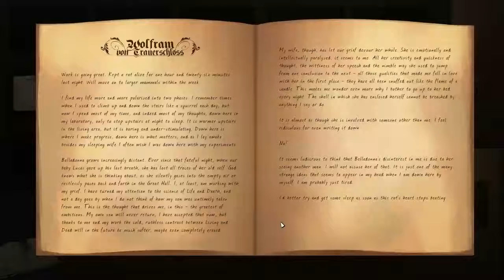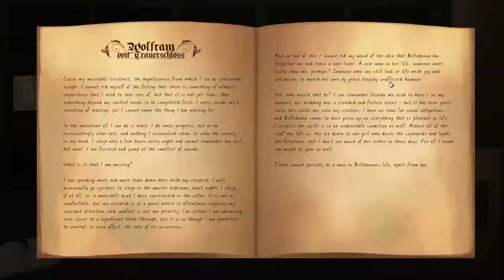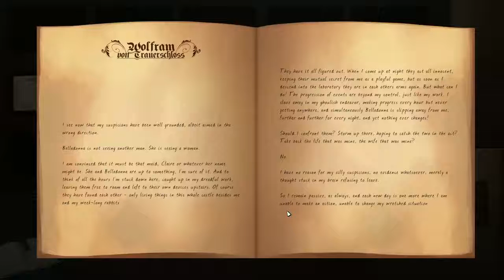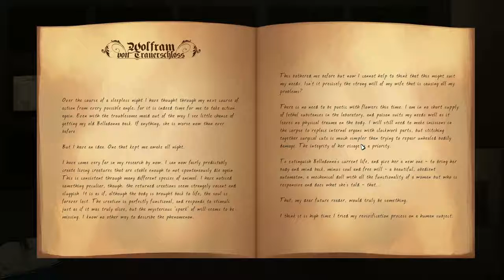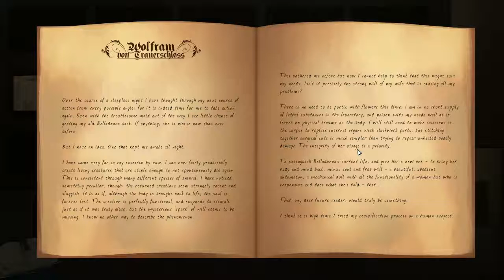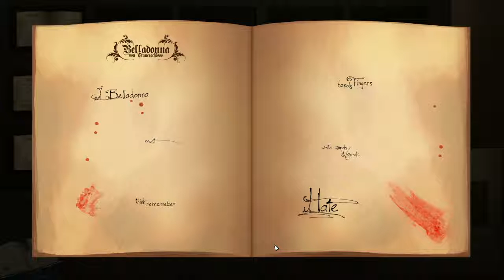Noodle Plays - Belladonna - Part 01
This Episode: Noodle plays an intelligent, beautiful undead girl and begins to unravel the mystery of her coming and the goings of the castle she finds herself in.

Belladonna was created by Neckbolt on 27FEB2015. It's a Adventure/Point-n-Click game that is heavily story driven and just fun all around.

Any additional music used is credited to Danosongs. Buy his Creative Commons music at Danosongs.com